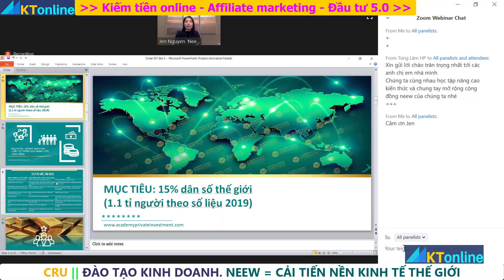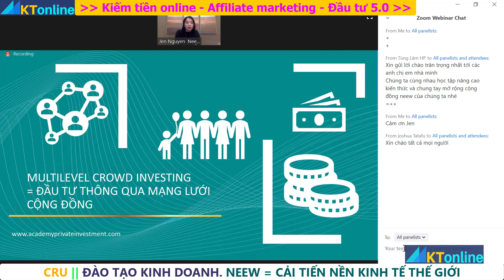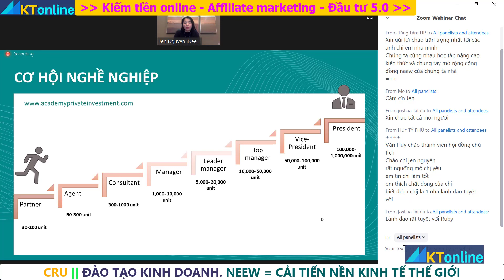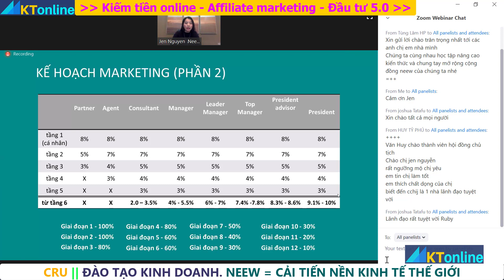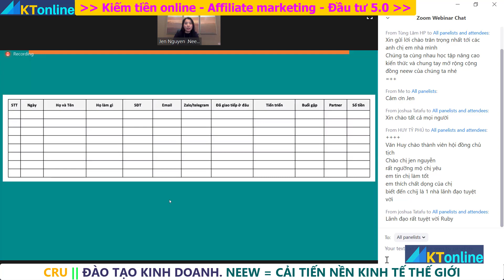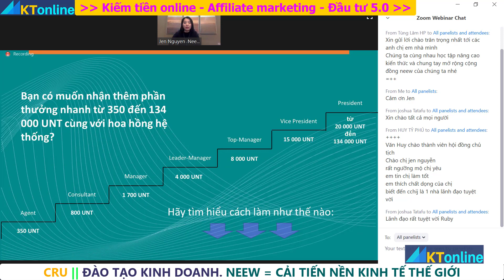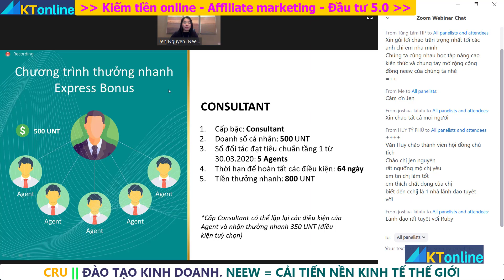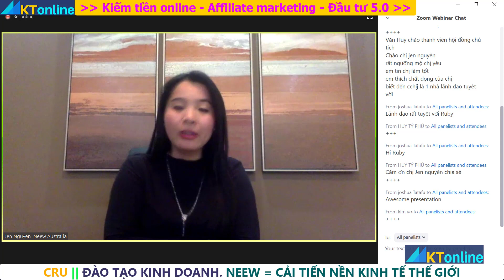NEEW - CRU | Tìm hiểu mô hình ĐẦU TƯ THÔNG QUA MẠNG LƯỚI CỘNG ĐỒNG - MLCI | KTonline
Chào mừng bạn đã đến với kỷ nguyên mới kỷ nguyên của công nghệ 4.0
Chúng ta đang có THÁI ĐỘ như thế nào với nền công nghiệp 4.0?
⛔ Hoặc là chúng ta đón nhận và thành công.
⛔ Hoặc là chúng ta đánh mất cơ hội. Nó phụ thuộc vào bạn.

⏩ Tất cả chúng ta đều đang đi KIẾM TIỀN  Nhưng TIỀN  là gì ??… Và dòng tiền là gì thì không ai trong chúng ta được dạy! Thay vì vắt kiệt sức mình trong vô vọng,  hãy trở thành người biết cách làm việc thông minh
 TRƯỚC TIÊN xin chúc mừng bạn đã đủ duyên để chúng ta gặp nhau tại đây và nói cho nhau nghe về 1 cơ hội 1 ý tưởng kinh doanh vĩ đại mà tôi đã thành công với nó
⏩ Giới Thiệu Về CryptoUnit(CRU) (có áp dụng mô hình MLCI tốt nhất hiện nay)
- CryptoUnit là đồng tiền mã hóa được phát hành bởi tập đoàn tài chính NEEW Group
- CryptoUnit là một chương trình đầu tư mang đến cơ hội duy nhất để trở thành cổ đông của Quỹ đầu tư toàn cầu; Quỹ này hoạt động hơn 20 phân khúc và lĩnh vực của thị trường đầu tư.
- Lãnh đạo của dự án này là Chủ tịch của tập đoàn NEEW Group - Tỷ phú Andrey Khovratov; một nhà đầu tư chuyên nghiệp và lão luyện trong thị trường tài chính.
- Đồng CRU là một token chứng khoán giống như cổ phiếu điện tử, hứa hẹn sẽ được phát hành trong tương lai thông qua Cung cấp mã thông báo bảo mật, Security Token Offering (STO) và hiện nay đã được Ngân hàng ở Mỹ & Estonia bảo chứng cho đồng tiền này.
TỔNG HỢP CÁC ĐƯỜNG LINK QUAN TRỌNG VỀ CRU
CÓ THỂ BẠN CHƯA BIẾT:
🌐 Kênh Youtube KTonline:
CƠ HỘI PHÂN QUYỀN KINH DOANH VÀ ĐẦU TƯ NĂM 2020
Hãy cân nhắc kỹ, quyết định là ở bạn
☎️ Holine: 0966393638 (zalo, fb, telegram)

** VỀ TÔI
Tôi luôn đam mê chia sẻ kiến thức, kỹ năng, kinh nghiệm và luôn tìm kiếm lợi nhuận trong thị trường tài chính, lĩnh vực Fintech 4.0. Giúp giảm thiểu rủi ro đến mức tối đa và cảnh báo các dấu hiệu lừa đảo, bất ổn của các mô hình tài chính tiềm ẩn rủi ro cao.
KẾT NỐI VỚI KTonline - KIẾM TIỀN ONLINE & ĐẦU TƯ 5.0
☎️ Holine: 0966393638 (có zao, telegram, fb)